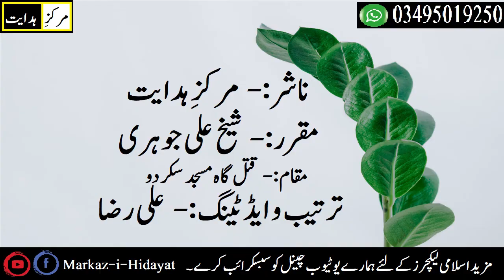Balti Lecture Sakoon Qalab Kaisay Hasil Karay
Balti Lecture

Sakoon Qalab Kaisay Hasil Karay

Sheikh Ali Johari

Qatilgah Masjid Skardu